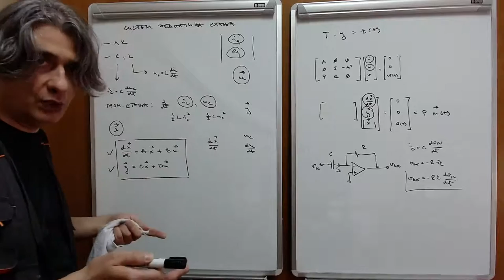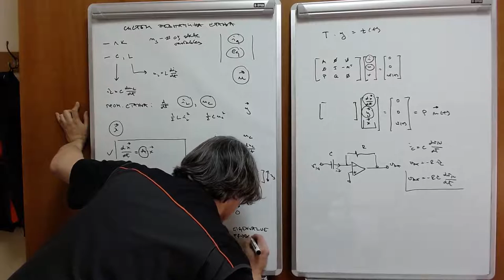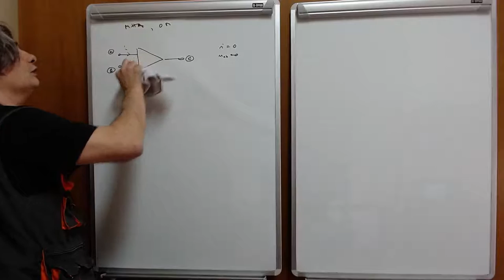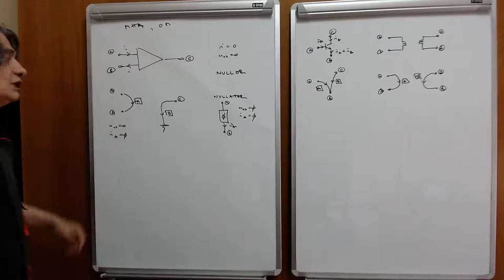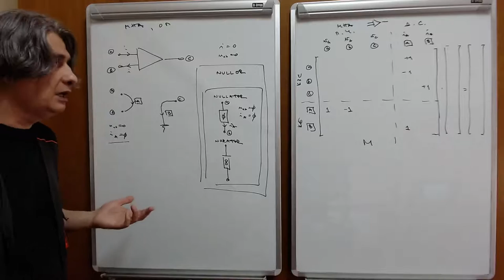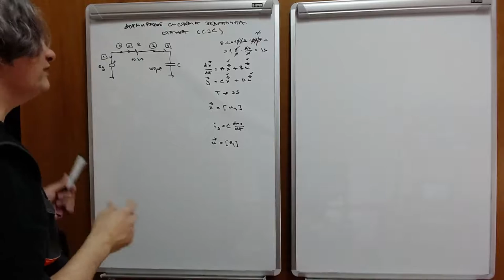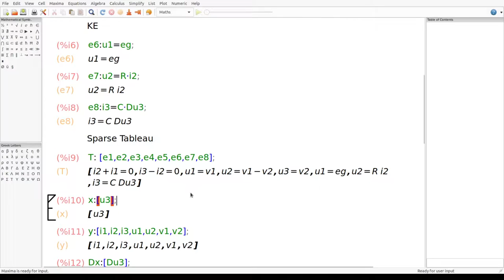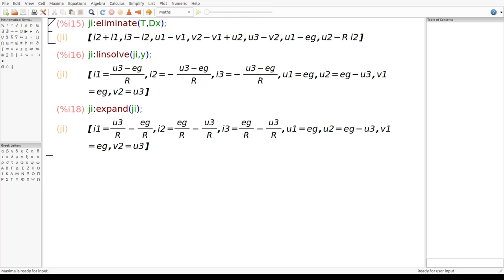EE2 w03 l2